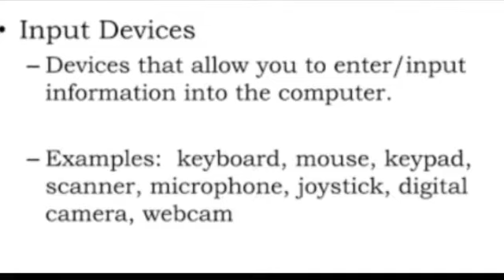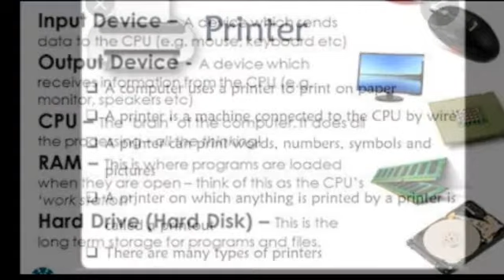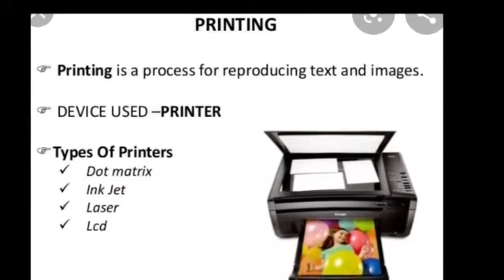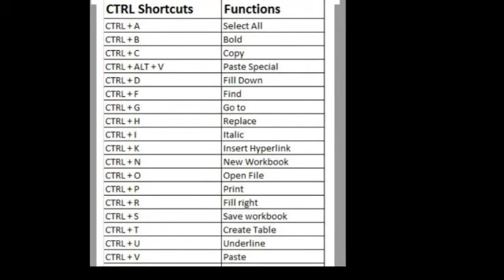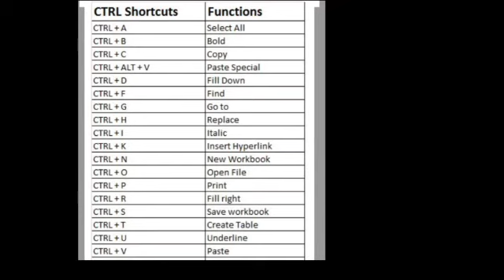Lecture # 24 Grade 1 Robotics INPUT DEVICE AND OUTPUT DEVICE WITH EXAMPLES